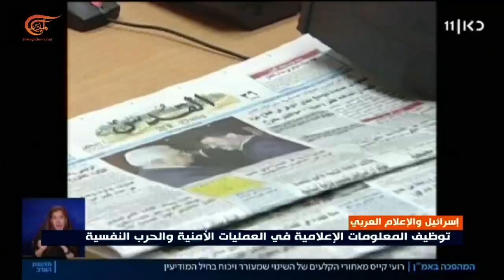شخصيات إعلامية تتصدر قائمة متابعة شعبة الاستخبارات الاسرائيلية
إعداد: علي فقيه